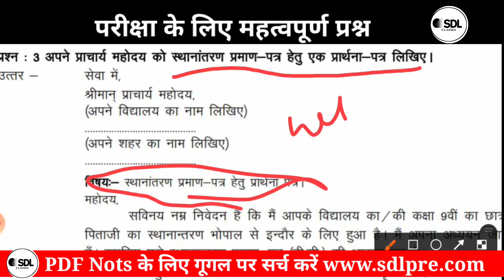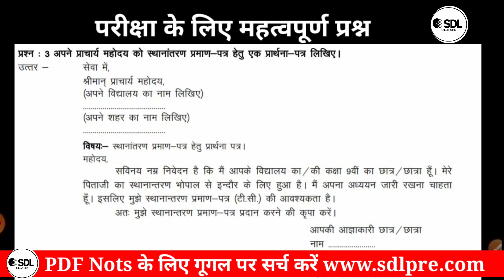Application For T. C. in Hindi / स्थानांतरण प्रमाण पत्र हेतु आवेदन पत्र हिंदी में | mp board